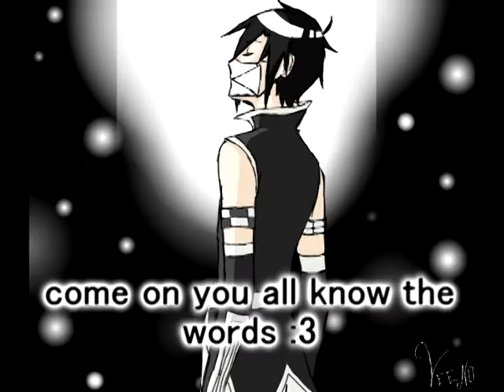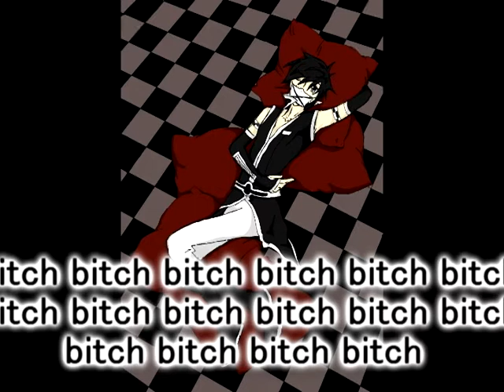::..kurami's mom XD..::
4th time =3="